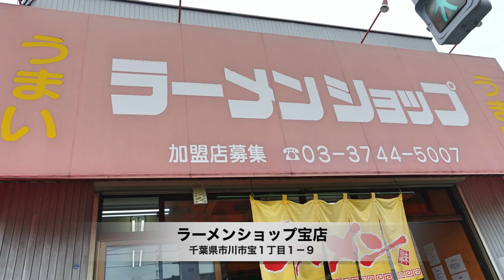【ラーメンショップを訪ねて】ラーメンショップ宝店でネギチャーシューを食す ＃830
市川市宝のあるラーメンショップ に行ってきました。千葉ラーメンショップに珍しい若い女性３名で運営してるお店です。